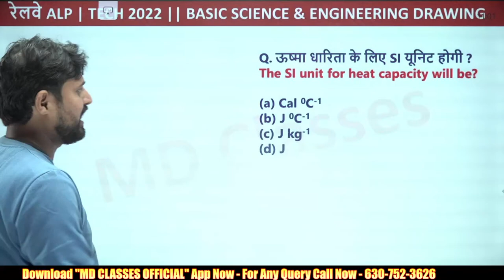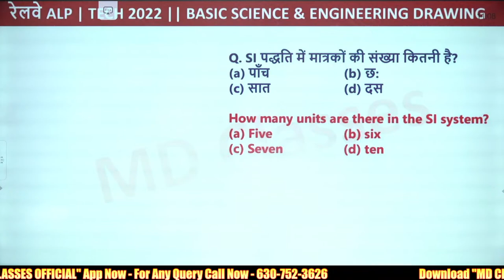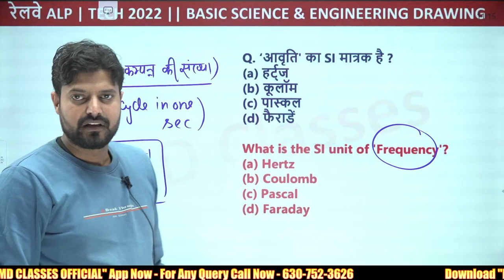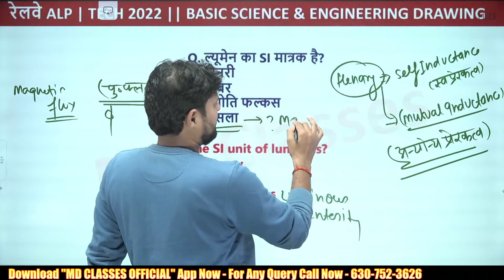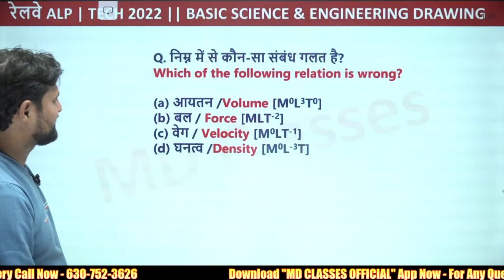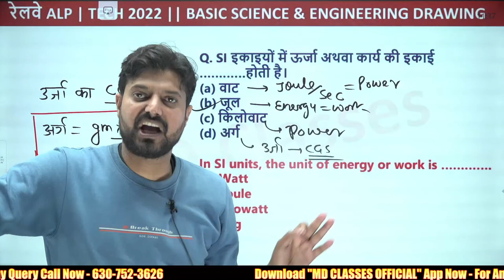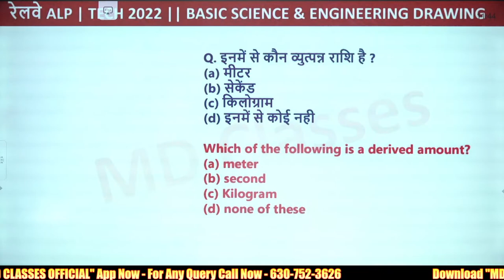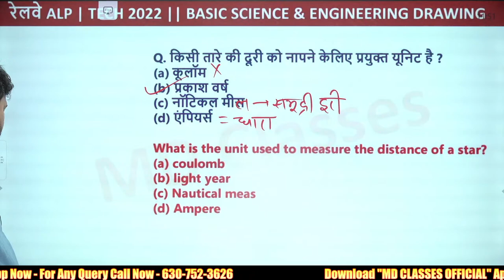RAILWAY ALP/TECH 2022 -23 | ALP BASIC SCIENCE ENGINEERING | UNIT & MEASUREMENT | BY ABHISHEK SIR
RAILWAY ALP/TECH 2022 -23 | ALP BASIC SCIENCE ENGINEERING | RRB ALP SCIENCE CLASS | BY ABHISHEK SIR | MD CLASSES | UNIT & MEASUREMENT